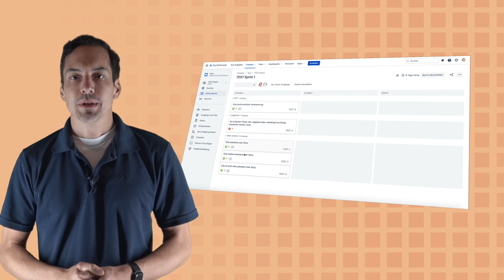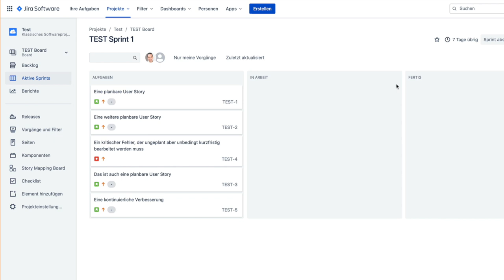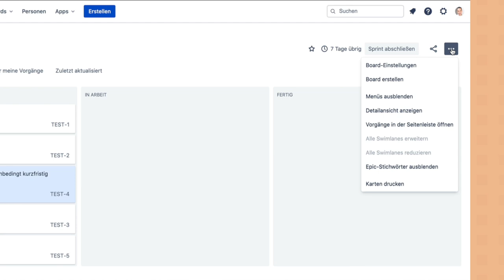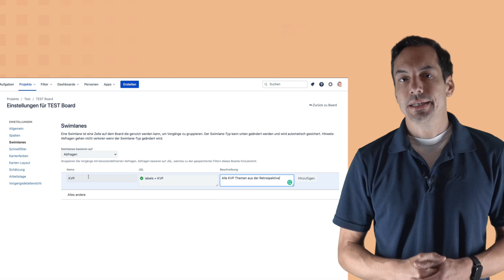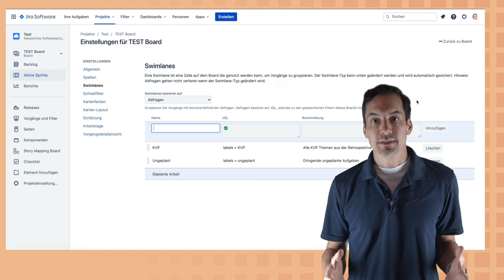Das Scrum Board 2.0 im Jira umsetzen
Wie kannst du ein effektives Scrum Board in Scrum im Jira umsetzen? Basierend auf dem Scrum Board 2.0 von Jeff Sutherland zeige ich dir hier, wie du dieses Board in Jira in einem "klassisches Projekt" umsetzen kannst.